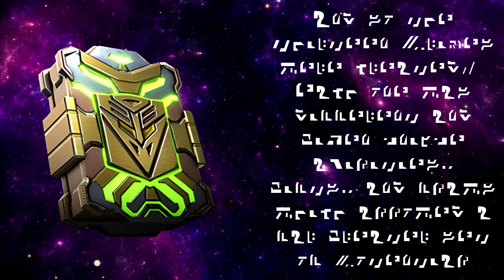Chapter 1 - The Thirteen Primes | Covenant of Primus [Read Aloud]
Reading aloud the Covenant of Primus.  Written by Justina Robson.
Released as a companion piece to Fall of Cybertron, this book chronicles the history of Cybertron in the Aligned Continuity.
My hope is that sharing this lore will spark your imagination as it did mine.

0:00 - Intro
0:13 - The Spark of Life
4:34 - The Origin of Primus and Unicron
9:56 - The Creation of the 13 Primes
14:44 - Prima
15:56 - Vector Prime
17:15 - Alpha Trion
18:20 - Solus Prime
19:56 - Micronus Prime
21:18 - Alchemist Prime
22:40 - Nexus Prime
24:29 - Onyx Prime
26:50 - Amalgamous Prime
28:22 - Quintus Prime
29:24 - Liege Maximo
31:25 - Megatronus
33:41 - Thirteen

 Transformers is the property of Hasbro